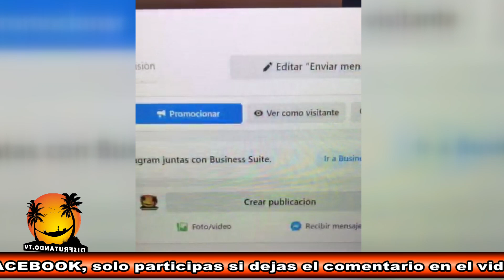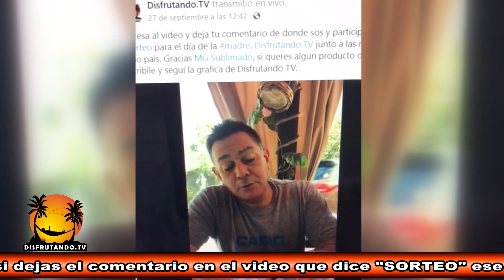Disfrutando una vez mas desde Yahapé "Corrientes" junto a Cabañas del Monte.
Hoy compartimos otra pesca maravillosa desde Yahapé, imágenes enviadas por Jorge de Cabañas del Monte, nuestro agradecimiento a el y a todo su staff.